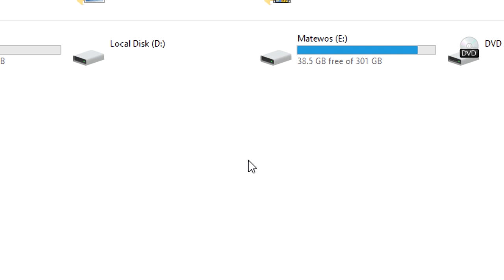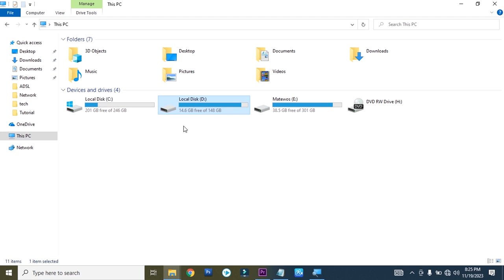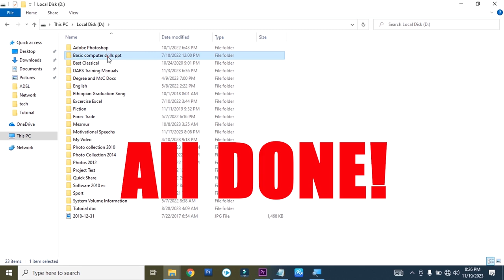Fix Location is not available Access is denied error in Windows 11/10/8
how_to_fix_access_denied_in_windows 10
Accessisdenied in windows 10 fix Local drive is not accessible
how to fix access denied in windows 10 services
how to fix access denied in windows 10 cmd
how to fix access denied in windows 10 update